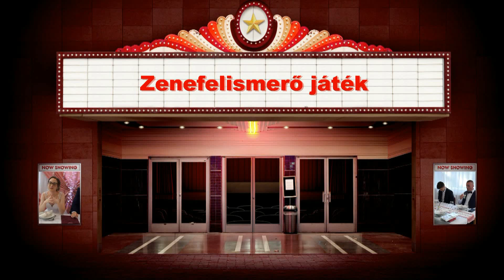Evelin & Ferenc Zenefelismerő játék 2022 06 11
A videót Ari Sándor készíttette és szerkesztette.
Hajdúsági Mulatós Együttes